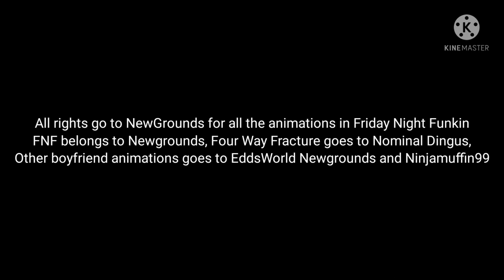"Four Way Real Logic" - Four Way Fracture but sung by Me, My Friends and Azavier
This is a cover made by me, By using the fnf graphics by FNF AND Everyone I made this cover as a Idea.

FNF belongs to Newgrounds, Four Way Fracture goes to Nominal Dingus,
Other boyfriend animations goes to EddsWorld Newgrounds and Ninjamuffin99